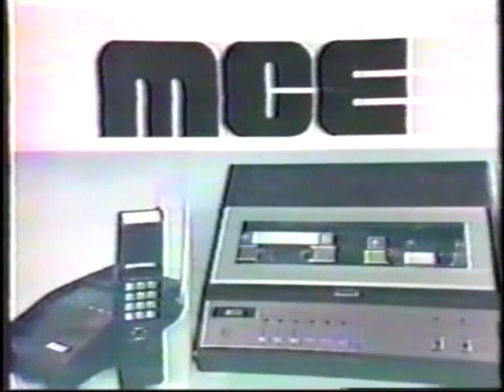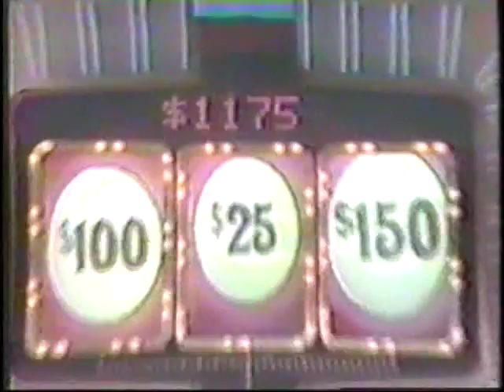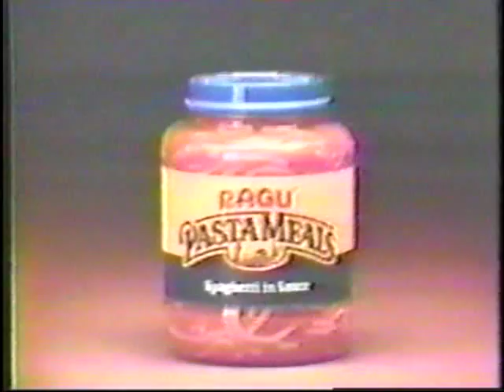The Joker's Wild 5/23/1986 finale - Part 2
I think this proves my whole "finale games end fast" theory...